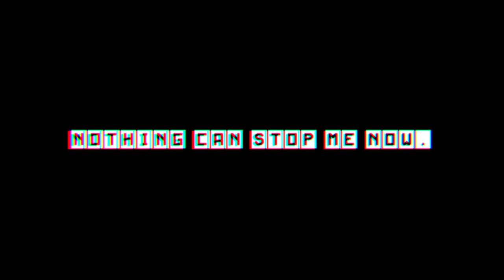Nothing Can Stop Me Now (pre-edit)